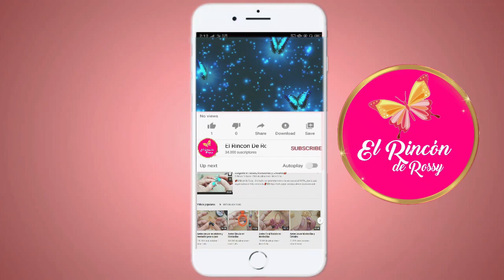Aretes Basicos 2 Glamurosos💝